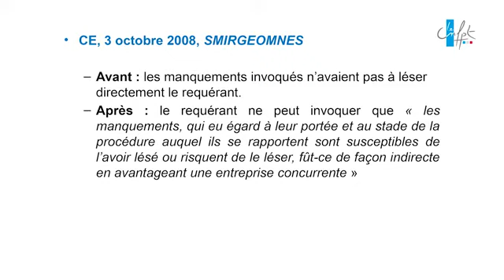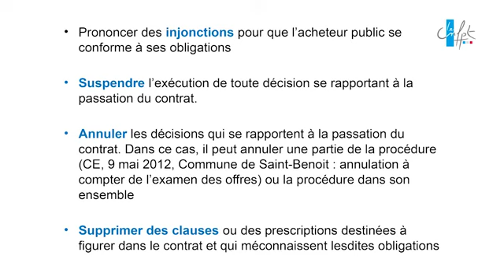LE RÉFÉRÉ PRÉCONSTRACTUEL